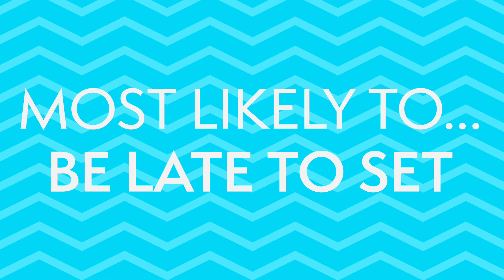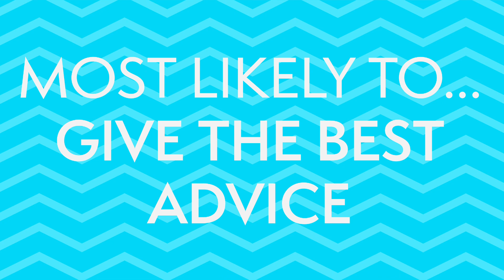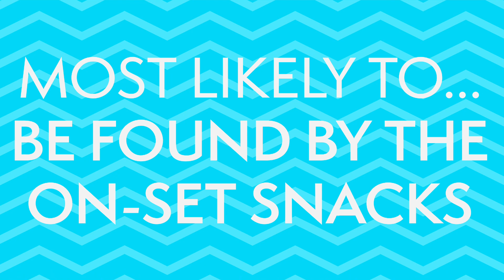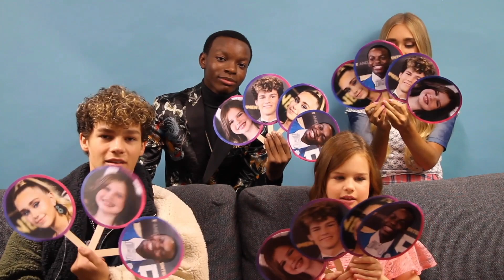The Cast of "Next Level" Plays Most Likely To... | TigerBeat TV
Hayden Summerall, Emily Skinner, Ellarose Kaylor and Will Simmons reveal which "Next Level" cast mate is most likely to forget their lines, which cast mate is most likely to win the title of 'Miss Next' IRL and more!

Also starring Lauren Orlando, Brooke Butler, Chloe Lukasiak, Chloe East and more, "Next Level" is now available on Digital HD and On Demand.